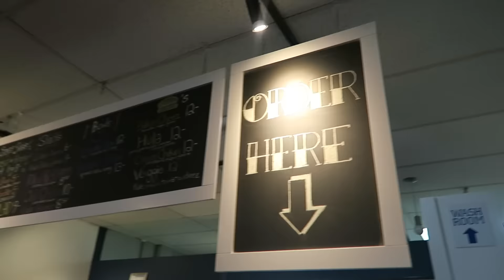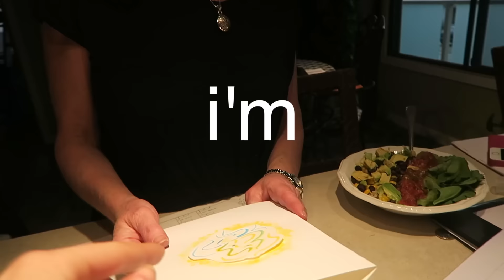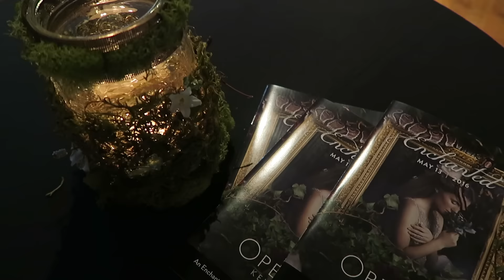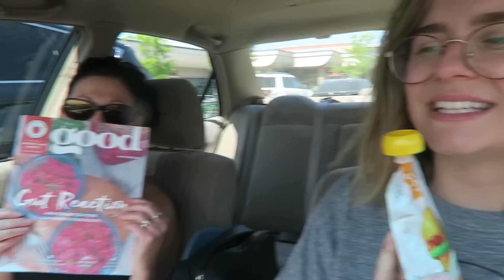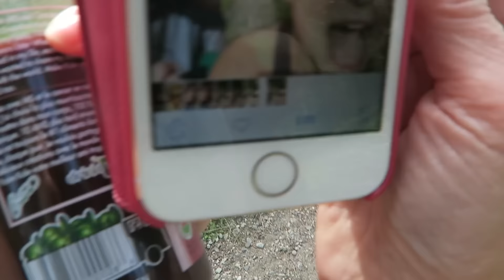HOW I GOT HOT